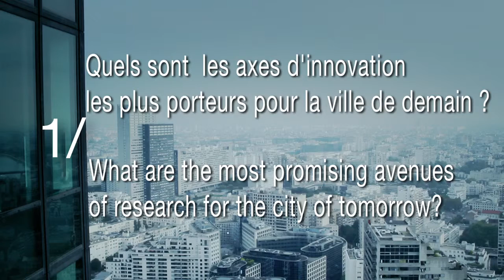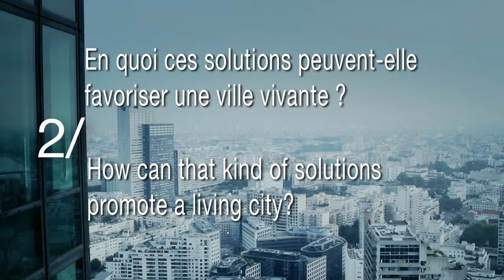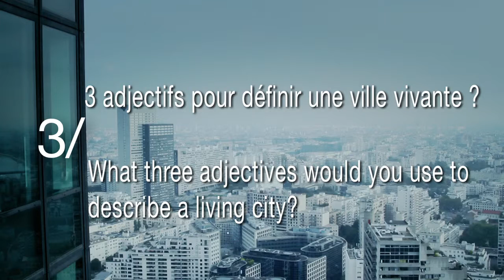5 minutes avec... Gilles Babinet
Dans la série « La ville dans nos vies » de la rubrique 5 minutes avec, nous rencontrons cette semaine Gilles Babinet, entrepreneur et représentant de la France pour les enjeux du numérique auprès de la Commission Européenne.

Gilles Babinet est un entrepreneur dans le domaine du numérique. Il a créé de nombreuses sociétés dans des domaines aussi divers que le conseil (Absolut), le bâtiment (Escalade Industrie), la musique mobile (Musiwave), le social gaming (mxp4), la co-création, les outils décisionnels (Captain Dash), etc.

De avril 2011 à avril 2012, il a également été le premier président du Conseil National du Numérique.

Il est aujourd’hui représentant de la France pour les enjeux du numérique auprès de la Commission Européenne (Digital Champion).

Pour Carlos Moreno, il répond à 3 questions :
1/ Quels sont les axes d'innovation les plus porteurs pour la ville de demain ?
2/ En quoi ces solutions peuvent-elles favoriser une ville vivante ?
3/ Quels adjectifs pour qualifier une ville vivante ?